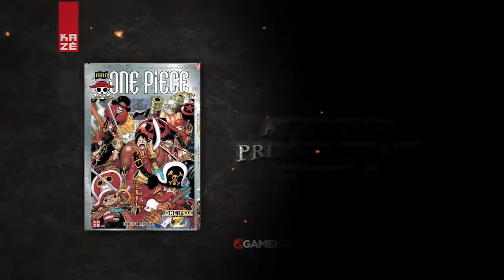One Piece Z - Bande-annonce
Z, un ancien amiral de la Marine, débarque avec son équipage sur une île du Nouveau Monde. Le but de leur voyage : dérober un minerai renfermant une énergie phénoménale capable de rivaliser avec la puissance des armes antiques.

Mais Z et ses acolytes ont un autre objectif : l'extermination totale des pirates de toutes les mers du monde. Alors qu'il navigue dans les eaux du Nouveau Monde, l'équipage au Chapeau de Paille va croiser la route du terrible Z. Le sort du Nouveau Monde est désormais entre leurs mains et une bataille d'une ampleur sans précédent est sur le point d'éclater !

Inclus dans le premier tirage limité : Le Manga Exclusif des croquis de Eiichiro Oda (82 pages) !!!
Découvrez sur cette chaîne nos grands classiques, nos titres actuels et des inédits français à découvrir en avant-première.

Bienvenue sur Kaze, LA chaîne francophone consacrée à l'animation japonaise.
Action aventure, romance, humour, drame, thriller... Univers fantastiques, futuristes, contemporains, historiques... Tous les genres et tous les thèmes sont sur Kaze.